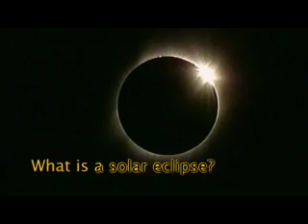Solar Eclipse August 2008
A short podcast by NASA regarding the solar eclipse on the 1st of August. Date- 15.07.08 Source